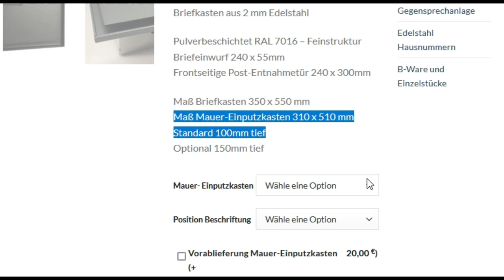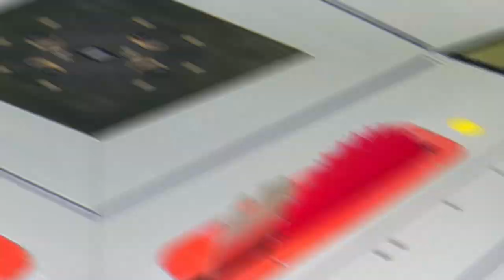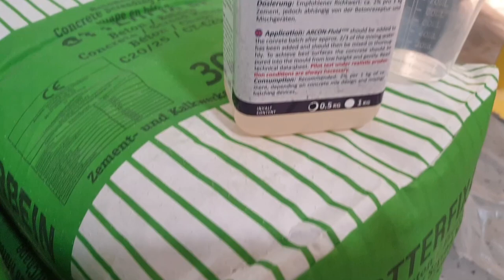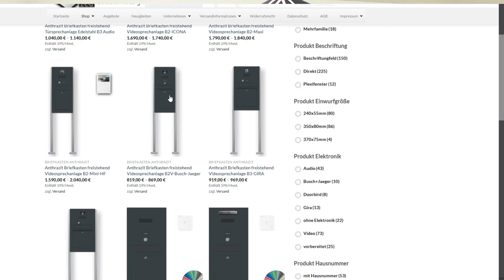Diesen Briefkasten aus Beton ganz einfach selber bauen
Einen Briefkasten aus Beton selber bauen!
In diesem Video zeige ich dir, wie ich diesen modernen Briefkasten aus Beton ganz einfach selber gebaut habe.

Mehr von Grey Element:
👉🏻 Mein persönlicher DIY Blog:

Wenn dir meine Videos gefallen und du meine Arbeit finanziell unterstützen willst, kannst du mir hier via PayPal einen kleinen Betrag in meine Kaffeekasse werfen:

Auf meinem YouTube-Kanal veröffentliche ich in regelmäßigen Abständen DIY-Anleitungen für Designmöbel aus Beton, Epoxidharz, Holz und Stahl.

Der Autor übernimmt keinerlei Gewähr für die Aktualität, Korrektheit und die Vollständigkeit der bereitgestellten Informationen. Haftungsansprüche gegen den Autor, welche sich auf Schäden materieller oder ideeller Art beziehen, die durch die Nutzung oder Nichtnutzung der dargebotenen Informationen bzw. durch die Nutzung fehlerhafter und unvollständiger Informationen verursacht wurden, sind grundsätzlich ausgeschlossen.